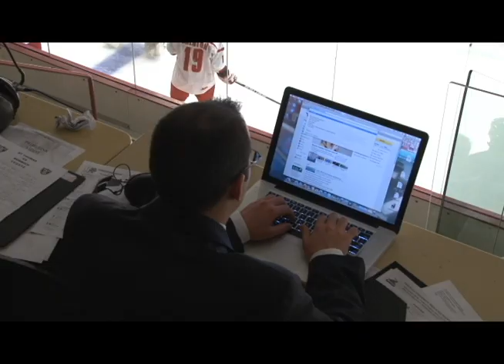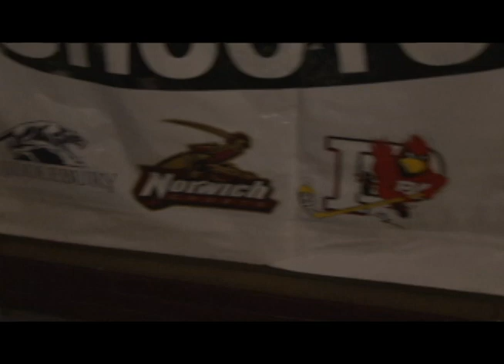Primelink 2012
Videographers: Nate Stoddard, Jimmy Rosario, TJ Winters
Editor: Joe Roehn